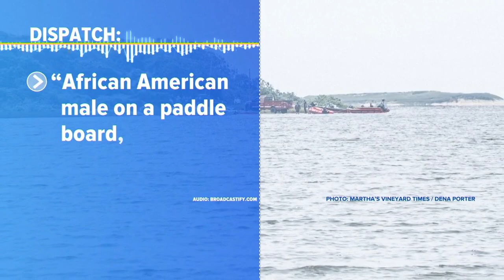Former chef for President Obama drowns while paddle boarding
Tafari Campbell died in a paddle boarding incident near the Obamas' estate on Martha's Vineyard.